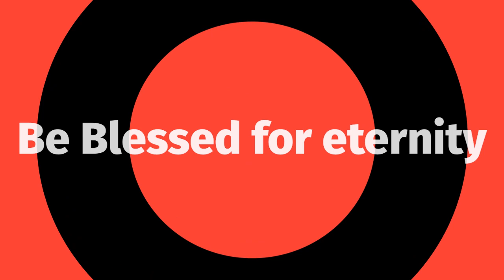AnniePalmer house true photo 👀 IN WINDOW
Narrated version of video. Longer video (not mine) at end screen